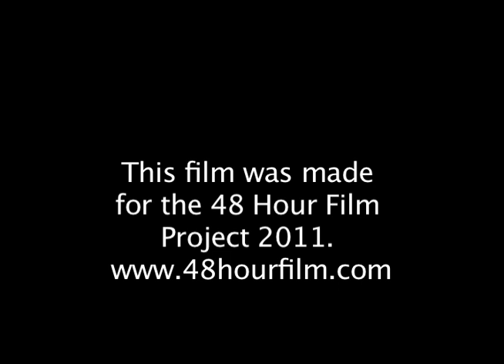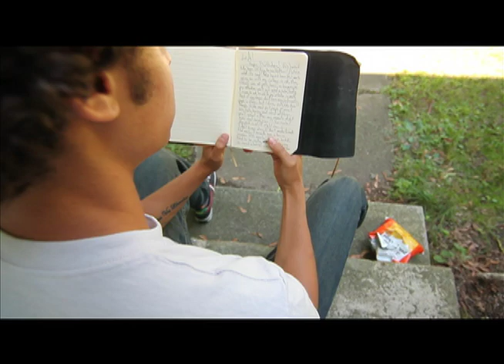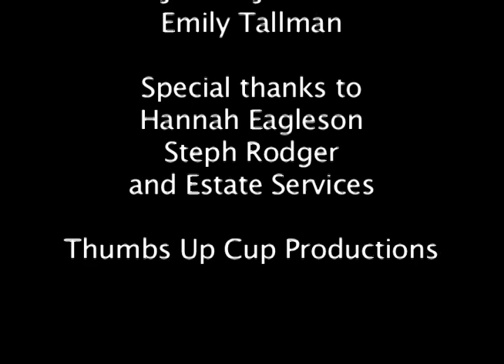The Time We Had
Our 48 hour film project for Providence 2011. (Reworked)
Team Thumbs Up Cup Productions
Period Piece
Line of dialogue: whatchya workin on?
Prop: newspaper
Character: Alana Sarmast; neighbor

Original music by Matthew Geurtin.
Directed and edited by Jennifer Pare.

Thanks to all those who helped, and to all who watch!